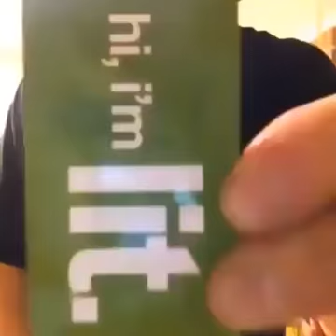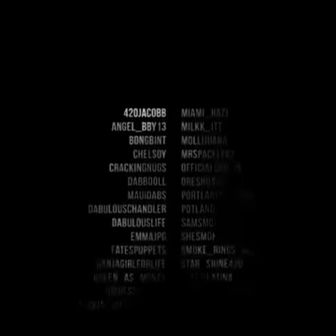stephen swartz- bullet train (ft joni fatora)